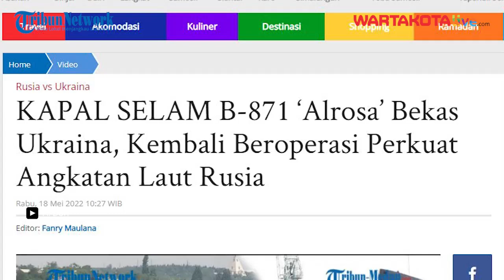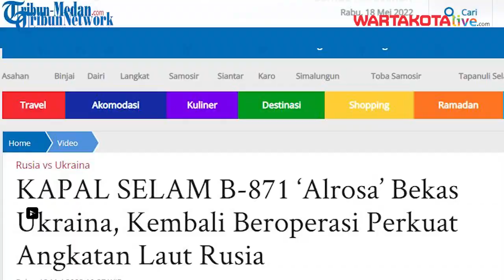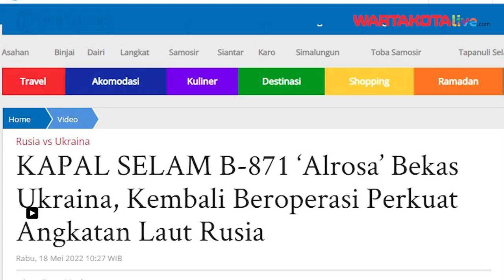Kapal Selam Bekas Ukraina Perkuat Angkatan Laut Rusia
Kapal selam B-871 ‘Alrosa’ yang ditenagai diesel-listrik kembali beroperasi perkuat Angkatan Laut Rusia.

Kapal selam tersebut telah melakukan perbaikan dan modernisasi sejak tahun 2014.

Kapal selam diketahui alami kecelakaan pada tahun 2009 silam saat masih milik Angkatan Laut Ukraina.

Voice Over : Dessy